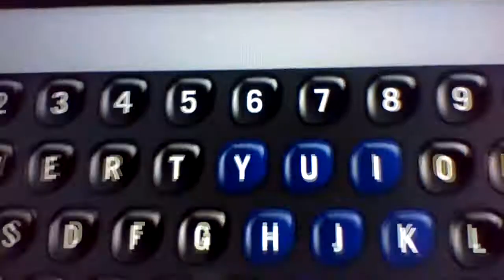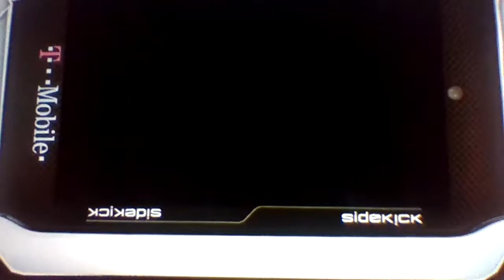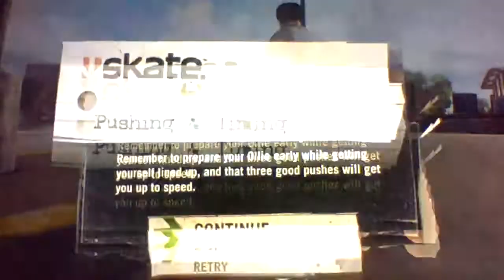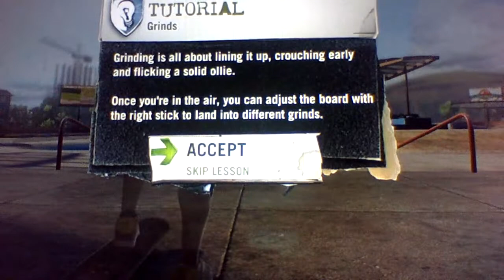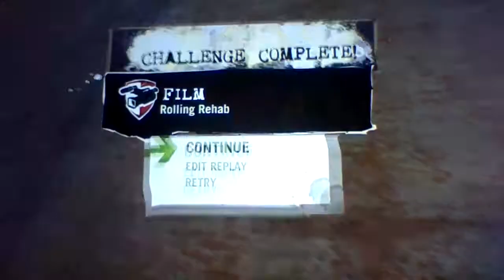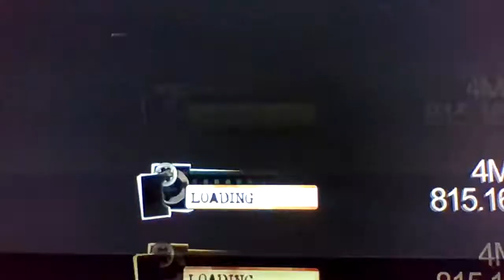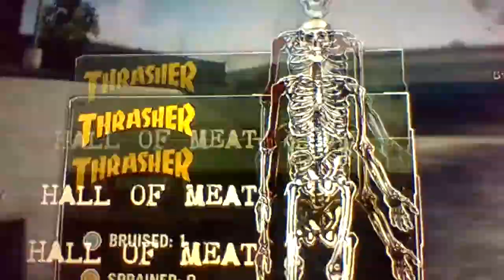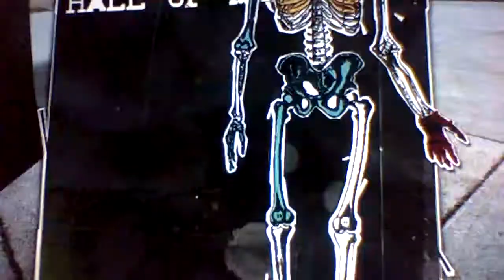skate 1 be like AAAAAAAAAAAAAAAAAAAAAAAAAAAA